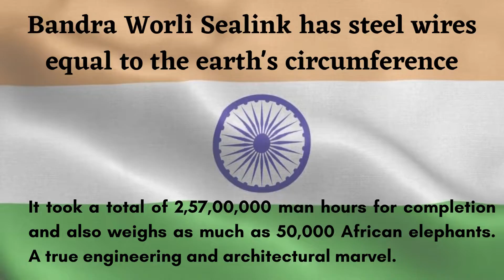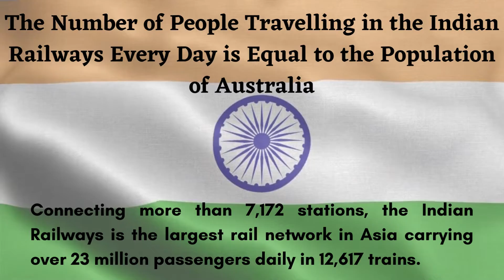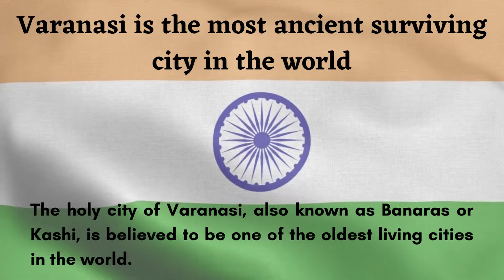11 Incredible Facts about India that you should know | Miridical Facts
11 Incredible Facts about India that you should know such as World's first Hospital Train, Kabaddi World Record, IAS Officer's Village of India, Indian food, Golden Temple - Amritsar, etc.